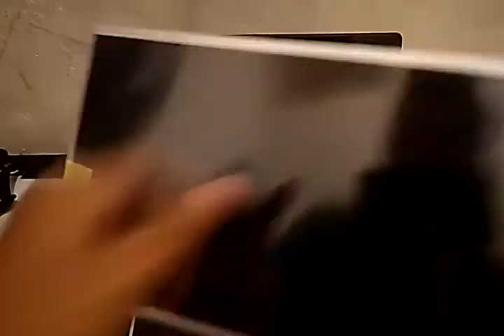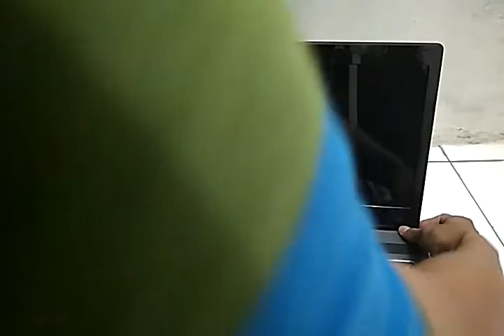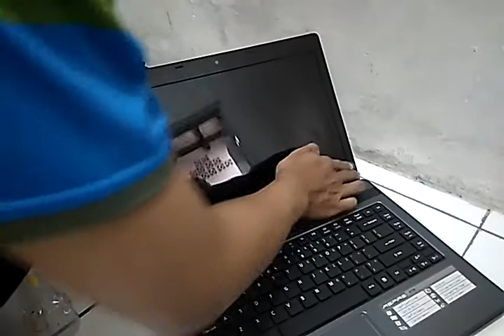Cara Membuka Membongkar dan Mengganti Layar Laptop ACER ASPIRE / How To Replace LCD ACER Laptop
CARA MUDAH MENGGANTI LCD LED LAPTOP / How To Replace A Notebook LCD

Kali ini admin akan membagikan tutorial bagaimana caranya membongkar kemudian mengganti LCD laptop.
laptop yang admin bongkar dan akan replace LCD nya ini adalah laptop Acer, dimana laptop ini adalah netbook teman admin yang layarnya rusak karena tertekan saat dibawa kerja.